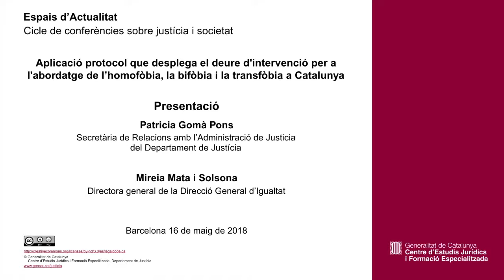Protocol d'intervenció per a l'abordatge de l'homofòbia, la bifòbia i la transfòbia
Presentació
Patricia Gomà Pons, secretària de Relacions amb l’Administració de Justícia del Departament de Justícia
Mireia Mata i Solsona, directora general de la Direcció General d’Igualtat